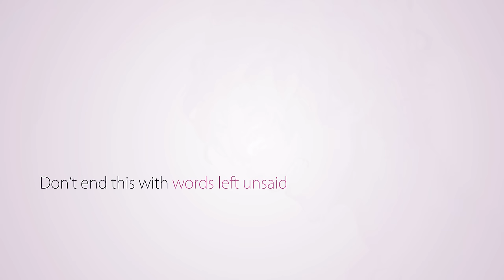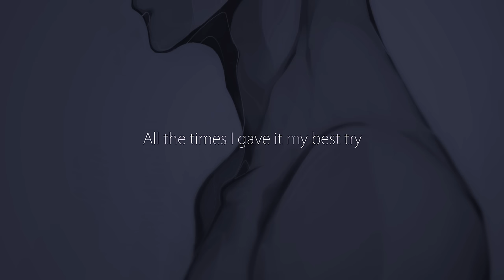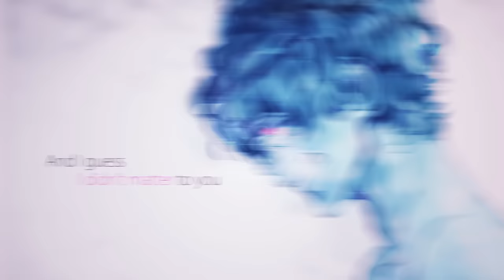【KAITO】 1/4 【Vocaloid Original】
I've become whole again
Special thanks to Akira Kusunoki, Rahwing, and Izumi Inoue! As well as =Oddeeo= for quality checking my lyrics!
This song was created for Studio Guiana! Please check out the other versions of this song on their channel...